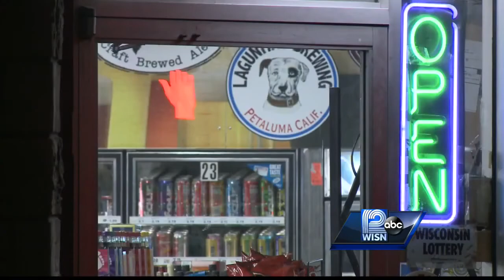Details emerge in fatal Waukesha gas station shooting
Police say the man charged in the case may be responsible for more gas station holdups.